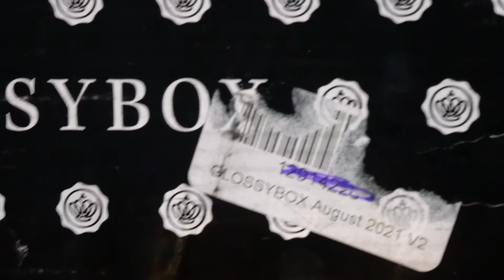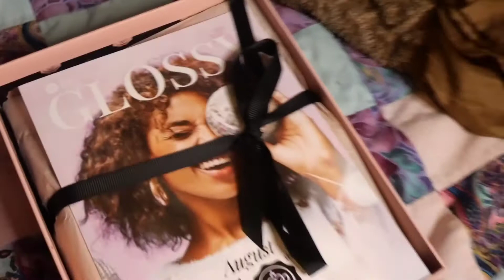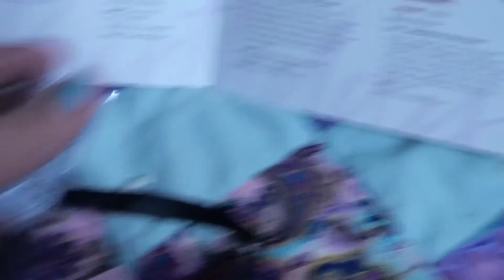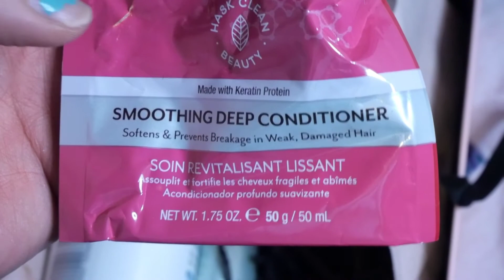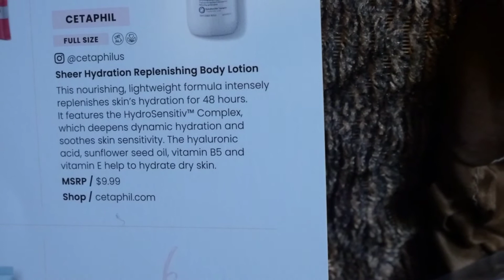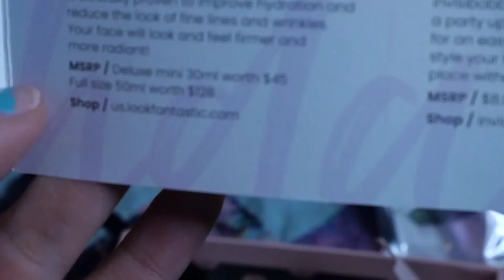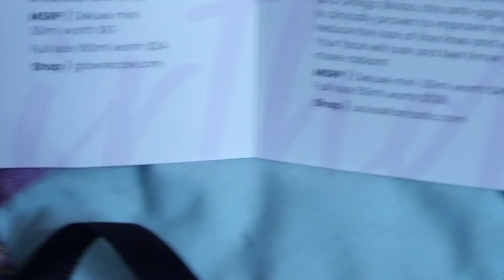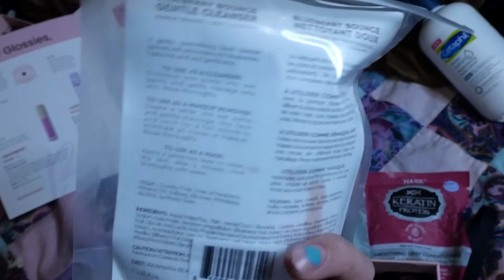Unboxing Glossybox for the 1st time | Part 1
Hi everyone...today we are unboxing my Glossybox boxes I got for August and September. This is a two part video, I explain why in this video...but...this one is just for the August box, and part 2 will be Septembers. Sorry it's late. I time stamped for your convenience.

Intro: 0:00
Why I'm doing this in two parts (pretty funny actually)- 3:38
What is Glossybox- Explaining a bit about what it is, some different payment options, etc.- 3:35
August Unboxing: 5:10
My Outro- 14:23